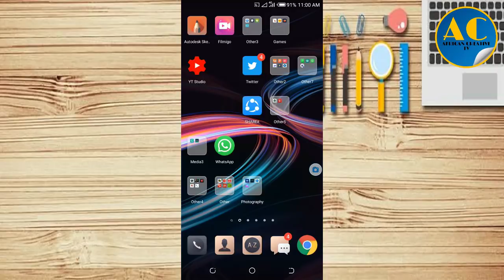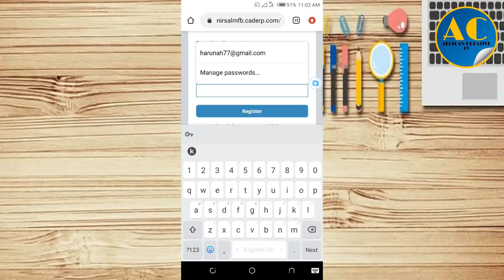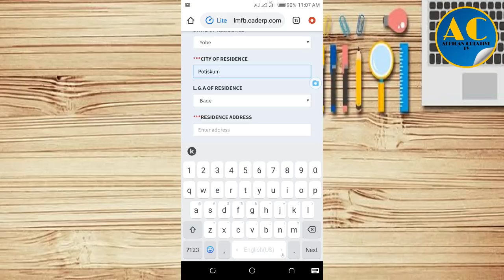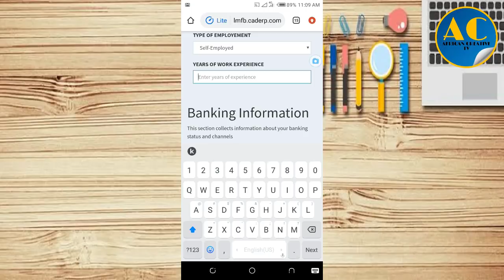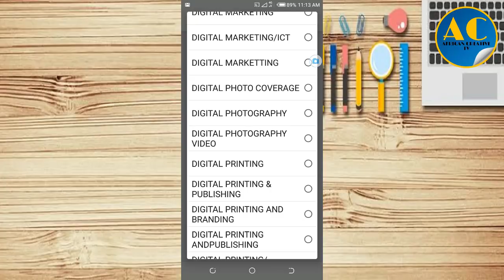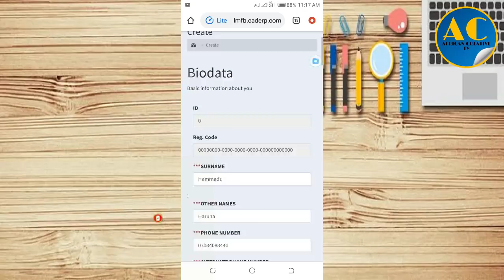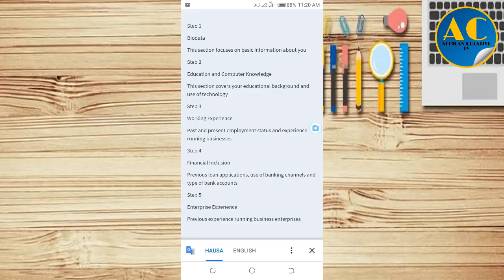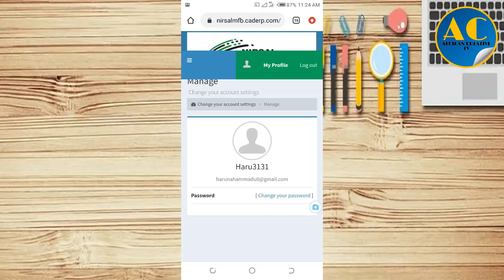Tallafin Bashi Daga Naira $1000000 Daga Bankin Micro Finance Bank Na Nigeria